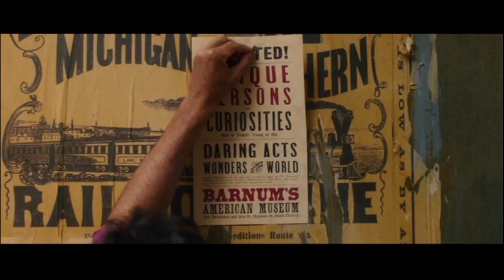[YTP] The Greatest Shoshman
My first movie YTP! Woo! I’ve been wanting to YTP this movie since it came out, but you know, it takes forever for it to be out of theatres n stuff. I had no idea how friggin long this would take, but it was really fun. Yes, I do plan on making a part 2 sometime, I don’t know when, but I will. Hope you guys enjoy!

SOURCE
The Greatest Showman (2017)